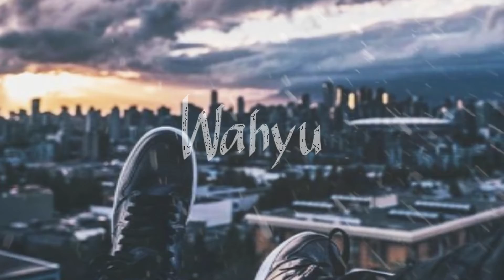[Future House] - Themselves - Wahyu A.P